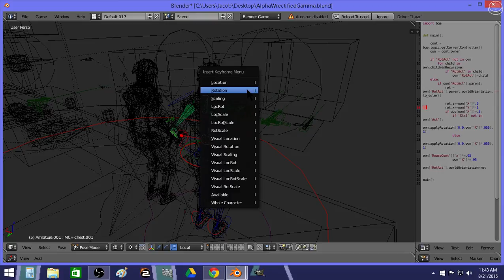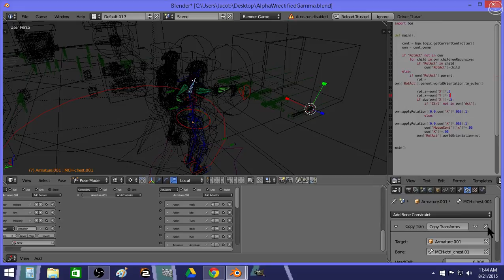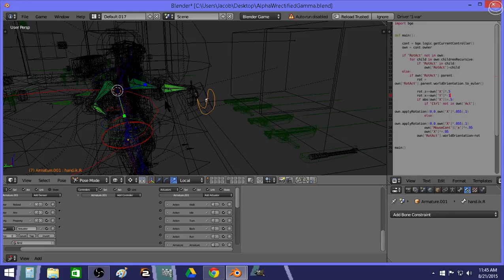Added ability to animate upper torso+mouse aim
Added ability to animate upper toro+mouse aim